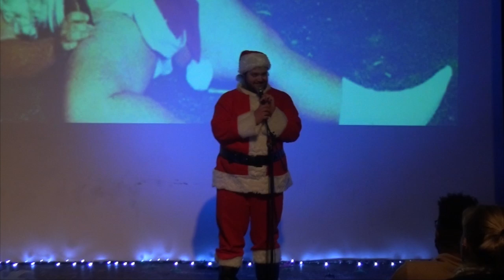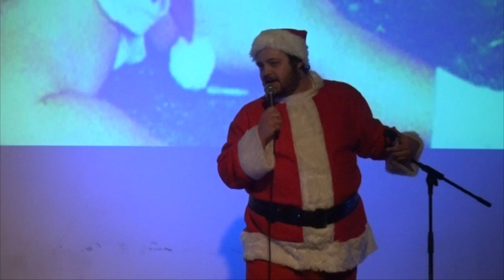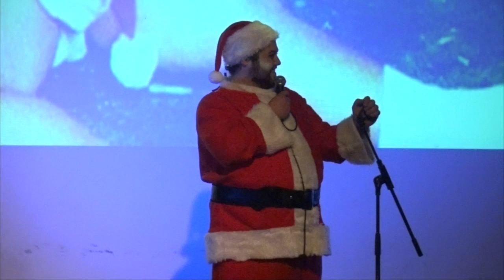Part 8/ Santa Claus - 2014 Dec. 19 - RVA Central's "Naughty Christmas " Richmond, VA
Brandon Beswick as Santa Claus told some jokes at RVA Central's "Naughty Christmas" at The Shop in Richmond, Virginia.